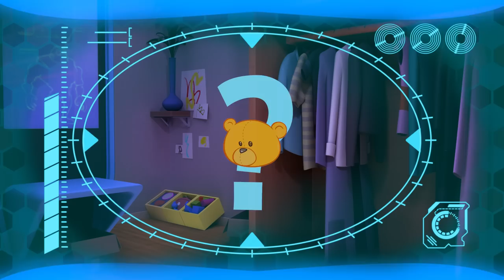Tick Tock Bot | ARPO The Robot | Funny Kids Cartoons | Kids TV Full Episode Compilation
Mom turns Totbot into a kitchen timer, but Arpo hears the ticking and thinks it is something worse!

00:00 Tick Tock Bot
03:36 Bringing Up Baby
07:03 Live and Let Pie
10:32 They're Back!
14:11 Lost Teddy
17:42 Fearsome Flora
21:13 Little Squirrel Lost
24:49 Invasion of the Acorn Snatchers
28:22 Scavengers Assemble
31:51 Walkies
35:19 Limezilla Lives!
38:48 Playing Ruff
42:17 Coaster Coast
45:40 Ghost Train
47:11 Rocket Ship - Squirrel in SPACE!!!
48:40 Cabin Creeps
50:13 Up is the New Down
51:44 SPOOKY Supermarket Shopping - Escape from the ZOMBIES !!!
53:13 Sharing is Caring - Battle of the Bots!!!
54:48 Ghost in the Machine
56:23 Beware the Bubbles
57:52 Snowball Showdown - Ready Steady Throw
59:21 A Stinky Situation!!!
1:00:55 The Pigeon Has Landed
1:02:28 Downhill DISASTER - Watch Out for the BEAR !
1:03:57 Where Did You Go?